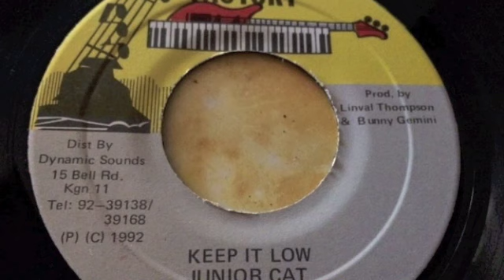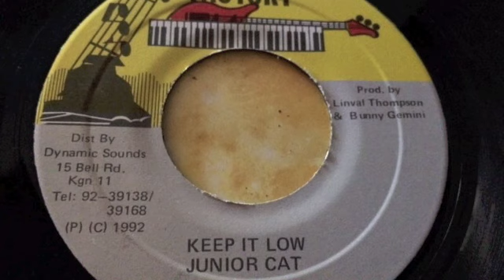Junior Cat - Keep it Low + Version - Record Factory